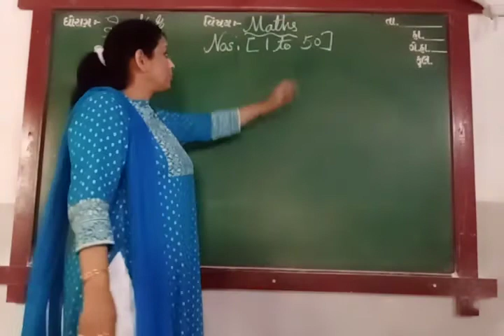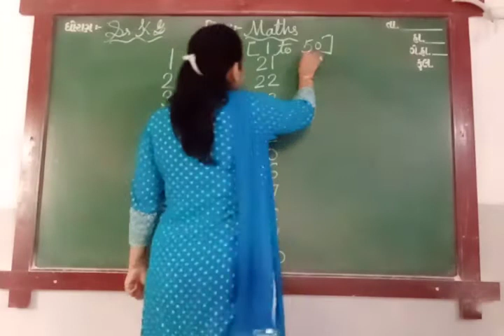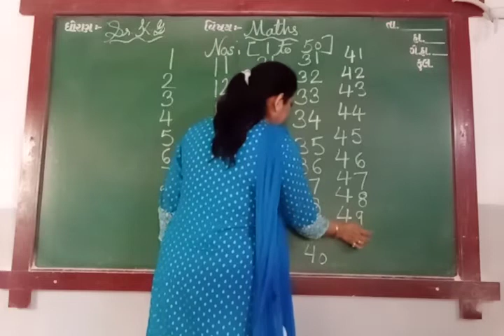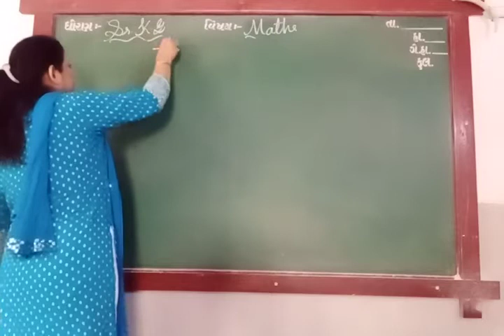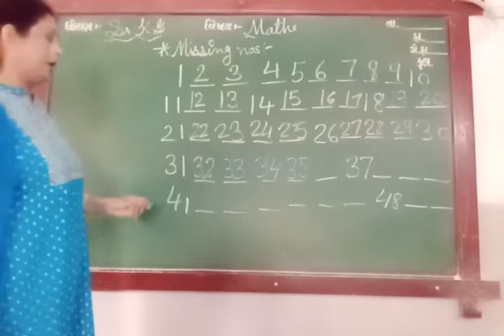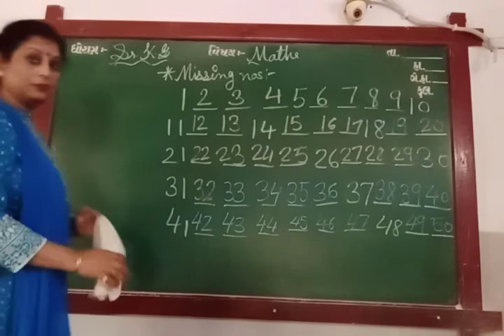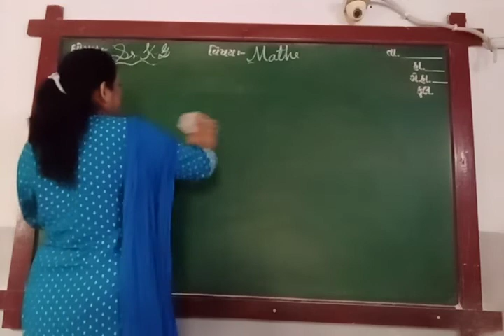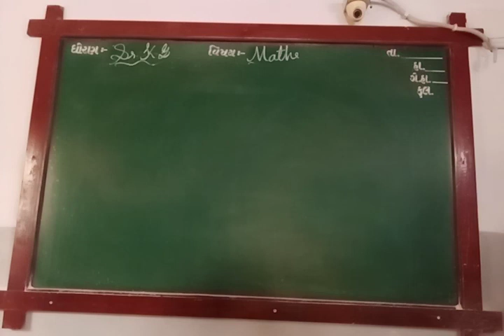ENG MED STD SR KG SUB MATHS NOS 1 TO 50